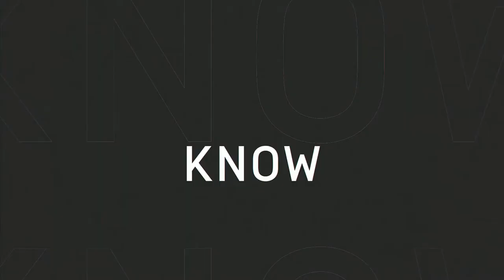Typography // Opener // Showreel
Typography is an after effect project which is perfect for you to showcase/present your work with modern, clean, elegant and minimal design. Impress your friends and client with this awesome after effect templates. You can use this project in anywhere! It’s upto you because this project is perfect for your showreel production,intro or any media opener. Project is well organized and has modular structure. This project file comes with a help video with instruction text below.